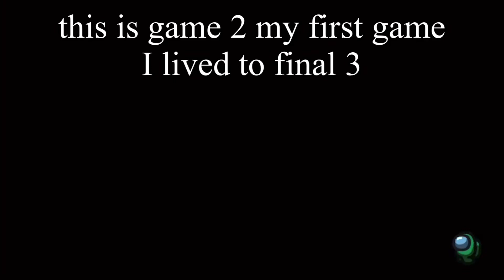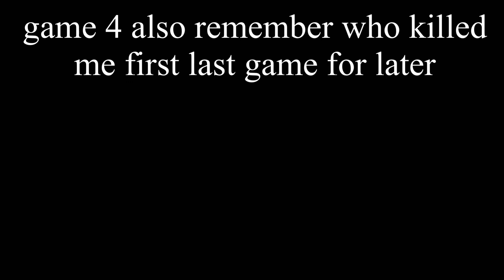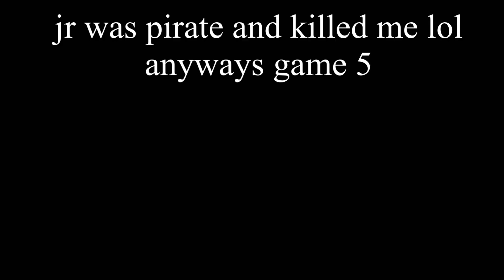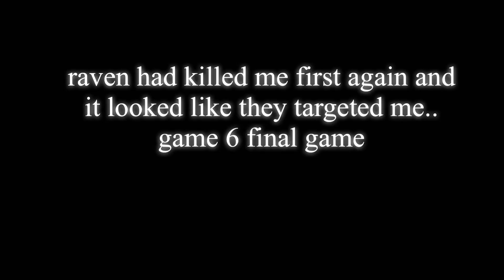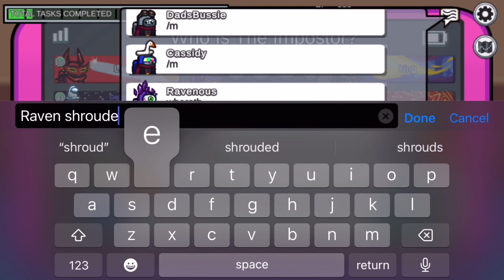Me getting killed r1 5 games in a row!